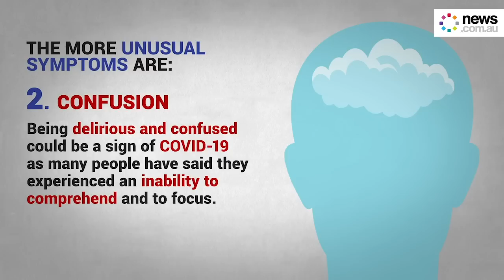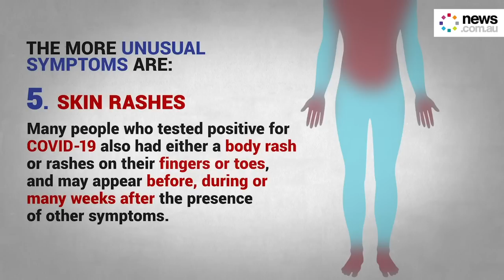8 coronavirus symptoms you might not expect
While most people are now familiar with the typical symptoms of COVID-19, a new crop of unusual symptoms is emerging.